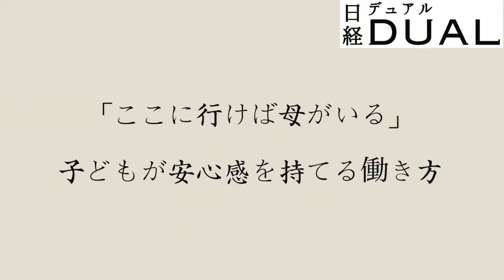モーハウス・光畑由佳さん “3人育児”両立法